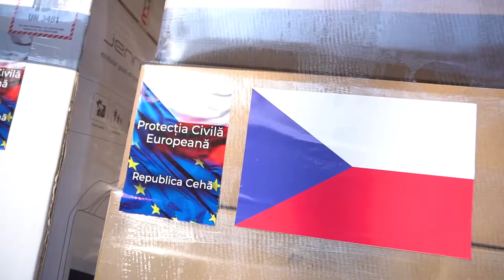Republica Cehă sprijină Republica Moldova în combaterea COVID-19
Sub egida “Echipei Europa”, Republica Cehă sprijină Republica Moldova în lupta împotriva COVID-19. Din stocurile sale, Guvernul ceh a donat 300 000 de măști de protecție, 100 000 de unități de mănuși, 5.000 de costume de protecție și 55 de ventilatoare pulmonare. Sprijinul Republicii Cehe a fost oferit prin intermediul Mecanismului de protecție civilă al Uniunii Europene și urmează să fie distribuit la spitalele din toată țara.